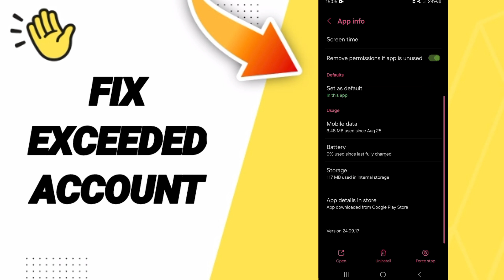How To Fix Exceeded Account On Clubhouse App